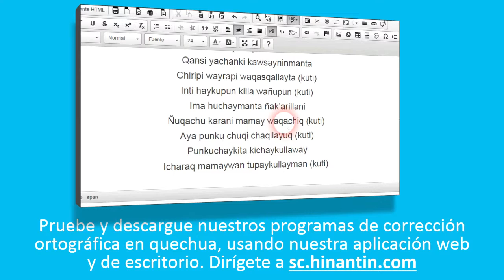Como pronunciar wank'ar ‘tambor’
Social

Grupo de Investigación Hinantin: La entrada ‘wank'ar’ es parte de la base para el desarrollo de un diccionario hablado disponible gratuitamente para el idioma quechua.